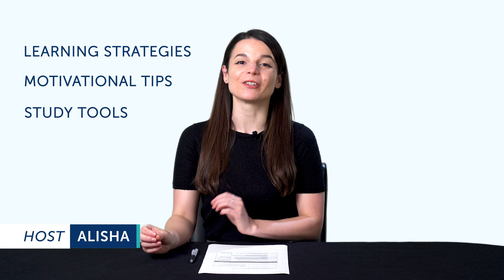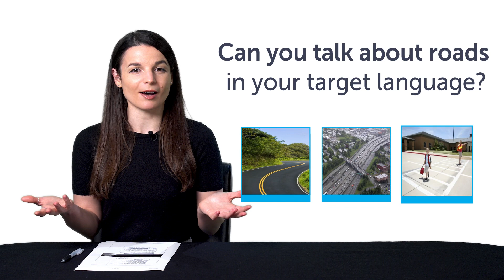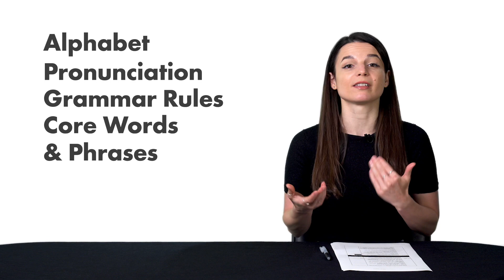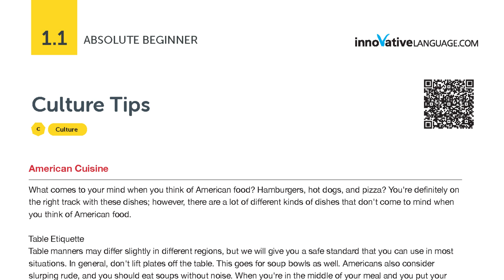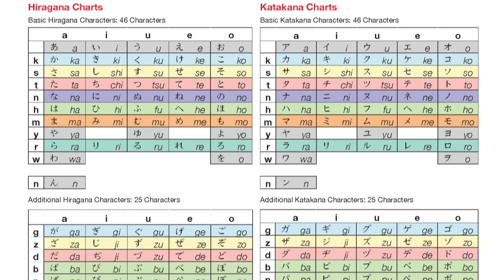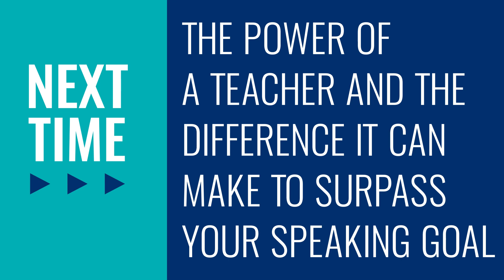Your First Steps to Learning a Language: The Fundamentals Welcome Pack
← Here is your fast track to fluency, get you FREE gifts now.

This is your German Monthly Review, in this video you will learn how to improve multiple language skills at the same time, by studying in pairs ! Also you will discover what are the resources you can get for free on GermanPod101.com this month!
Whether you are an absolute beginner or an advanced learner, this video is made for you as we give you the best learning tips and strategies. This is THE place to start if you want to start or improve your German learning strategy.